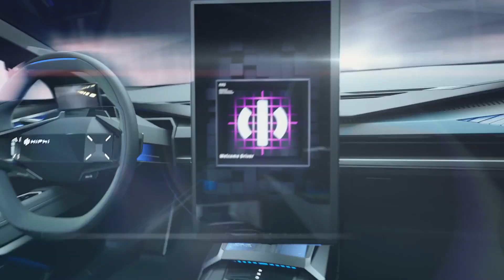2023 HiPhi Z: Ultra Futuristic EV Loaded with Technology!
Human Horizons Technology, better known as Human Horizons, is a Chinese startup based in Shanghai that develops autonomous driving technology and manufactures EVs under the HiPhi brand. After being founded as recently as 2017, Human Horizons officially launched the HiPhi name a year later alongside three concept vehicle designs. The startup first caught our eye in 2019 when it shared a concept EV called the HiPhi 1. It would eventually develop into the company’s first production model, the HiPhi X SUV, which began deliveries this past March.